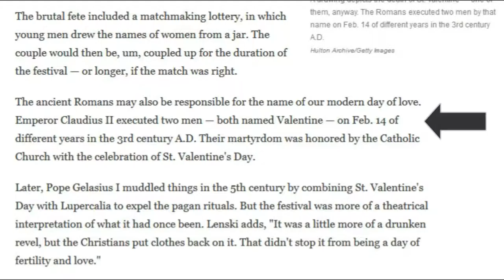So... it's Valentine's Day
I'll more than likely become the cranky old man in the neighborhood that shouts "get off my lawn" at people, I'm well aware of this.. and I think that this short video kind of cements that notion into everyone's minds.

Music: "Boom Boom Boom Boom (Vengaboys cover)" by RoccoW & "The Sad Dwarf" By Unheard Music Concepts